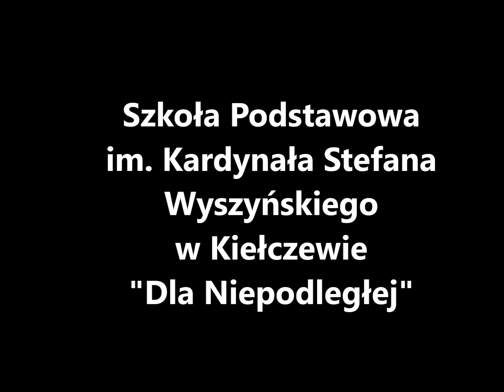Szkoła Podstawowa im. Kardynała Stefana Wyszyńskiego w Kiełczewie. "Dla Niepodległej"